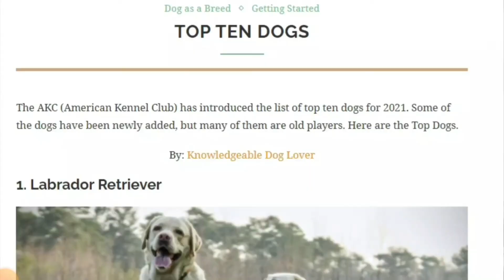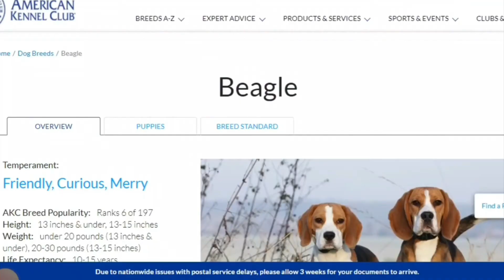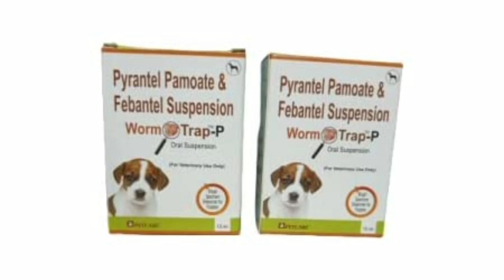Beagle Dog Price in India 2023 | Monthly Expenses Included | Detailed Video